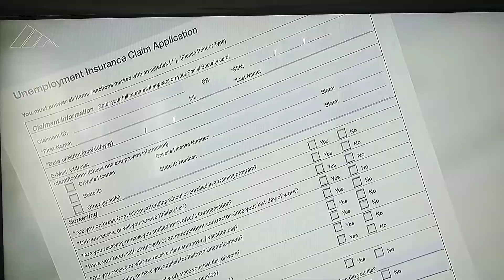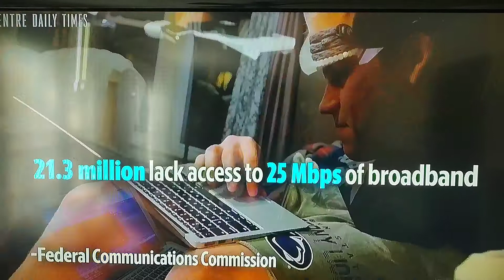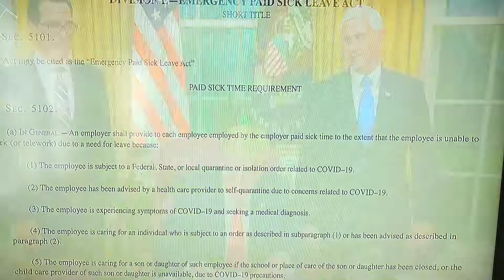PLANdemic COVID 19 Impacts on the US Workforce ~ America Sold out over $1,200?! ~SMH~ TheyDon'tCare!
Original Link: The State